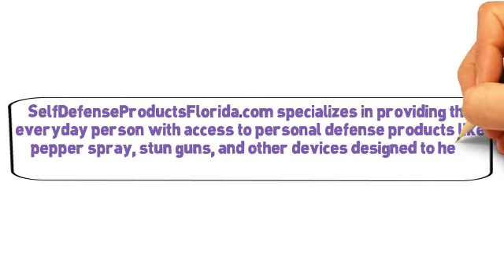Need a Stun Gun? Pepper Spray? Other Security Items? Self Defense Products in Florida Can Help!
and find out how you can get the personal defense products you need to ensure your safety no matter where you are. SelfDefenseProductsFlorida.com specializes in providing the everyday person with access to personal defense products like pepper spray, stun guns, and other devices designed to help you protect yourself in any situation. Visit today to see how easy it is to get the personal defense products you need in Florida and beyond.